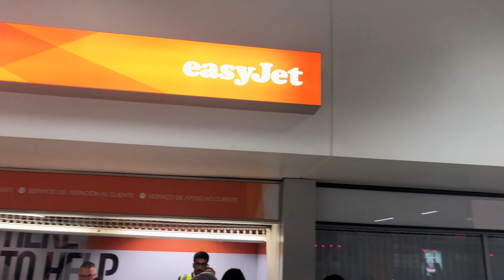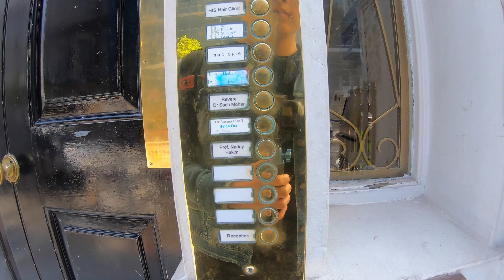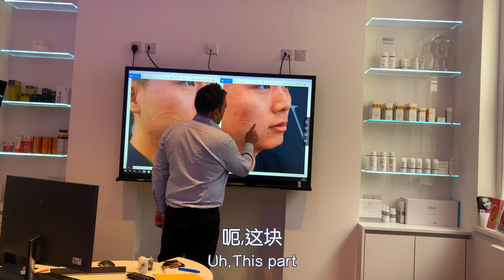丢了价值上万的相机😱月末的小尾巴返回🛬谢菲尔德|第三次激光脸部手术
日常VLog更新~~~

Hoping you can support me^_^
希望大家能够支持我

My Gears / 装备:

BIG CAMERA / 摄影机

LENS / 镜头

MICROPHONE / 麦克风